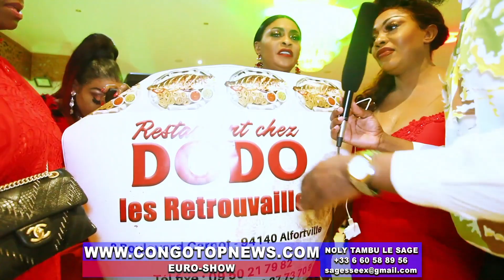BAGARRE na SOIRÉE ST VALENTIN 2019 à PARIS CeleLABANA NIKENS BAYAKA Attaqué Par Trésor NGANDO- KINA